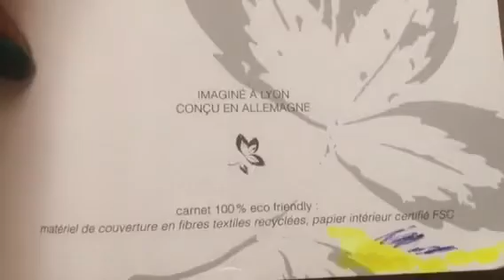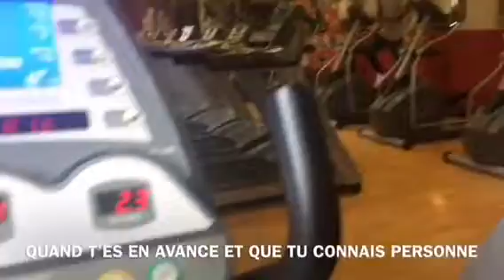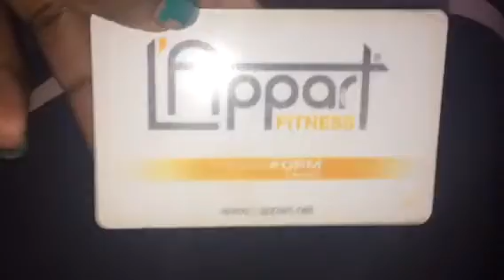GO S’INSCRIT À MAGIC FORM 🏋🏾‍♀️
Mon mois de septembre dans mon bullet journal, déinscriptions de Fitness Park et inscription à Magic Form
J’espère que ce Vlog vous a plu 🤗

Moi c’est Chrislène, j’ai 19 ans et maintenant je souhaite passer mon CAP AEPE ( accompagnement éducatif de la petite enfance)

Sur ma chaîne tu retrouveras essentiellement des vlogs je parle:

🔸de cheveux
🔸de bouffe
🔸un peu de sport

⚠️ Et retrouvez moi tout les mercredis et samedis à 17h pour une nouvelle vidéooo :D

Chris_and_chri

chrisandchri16

toutes les musiques que j'utilise viennent de la chaîne musique libre ou la chaîne NCS

Kiss 💕

238 abonnés 😘 merci 🙏🏾